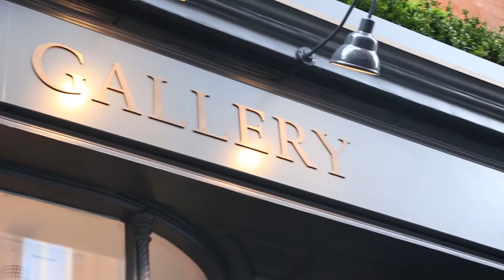Bradley Theodore - Maddox Gallery Launch Night April 2016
Bradley Theodore ‘Son of the Soil’ Exhibition at Maddox Gallery, Mayfair April 2016